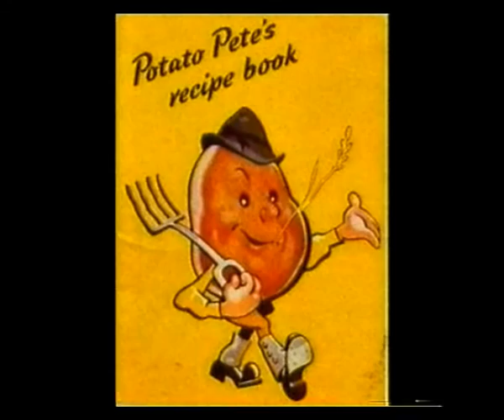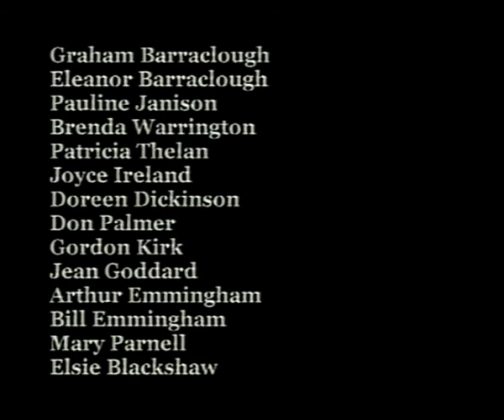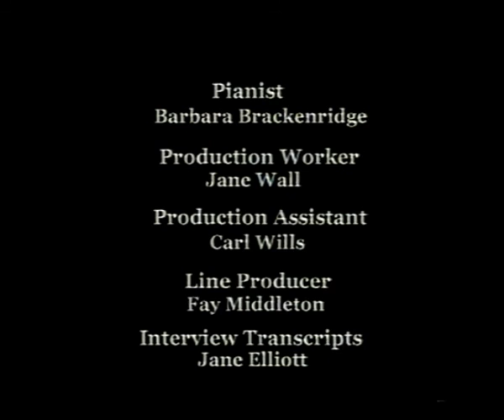Air Raids And Schools Days s1 ep4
Southey Green School Sheffield